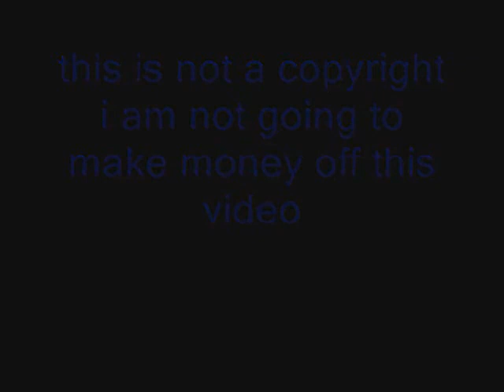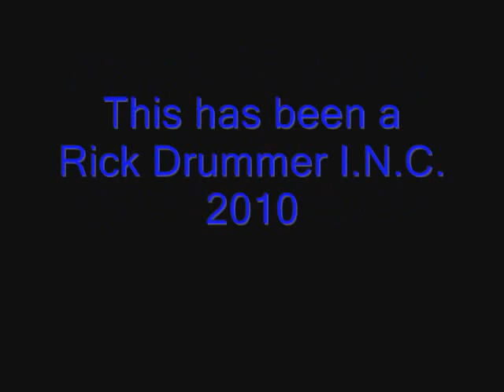natalie's 15th birthday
gypsy pics gypsy church rickdrummer1 natalie's 15th birthday